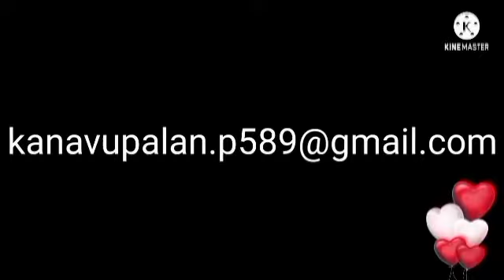மேஷ ராசி கடக லக்கினக்காரர்கள் எந்த ராசிக்கல் மோதிரம் அணியலாம்/mesha rasikal/all in one Nandhini